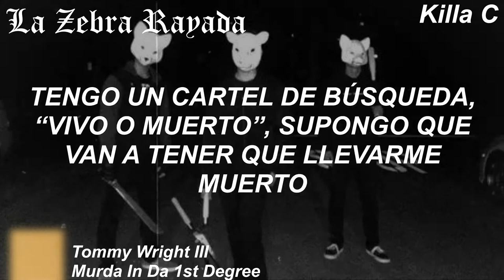Tommy Wright III - Murda In Da 1st Degree (Sub Español)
Vamos a cometer un asesinato de primer grado, wasabis